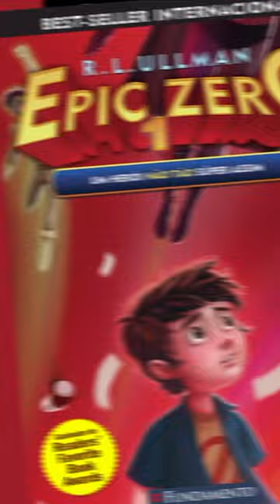Epic Zero - Editora Fundamento